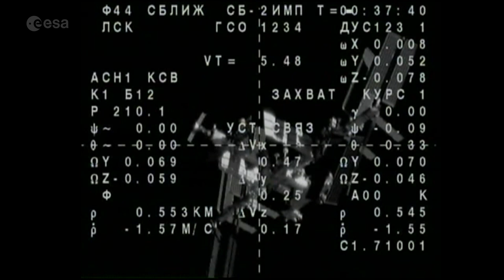Vita: Launch, docking and ingress highlights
ESA astronaut Paolo Nespoli, NASA astronaut Randy Bresnik and Roscosmos commander Sergey Ryazansky launched to the International Space Station from Baikonur cosmodrome in Kazakhstan on 28 July 2017 at 15:41 GMT (17:41 CEST).

After orbiting Earth four times to catch up to the International Space Station, the car-sized Soyuz MS-05 spacecraft arrived at the Station six hours after launch in the early hours of 29 July.

This video includes highlights of their spacecraft’s rendezvous, docking and ingress into the Space Station followed by crew welcomes.

Paolo's Vita mission is the tenth long-duration mission for an ESA astronaut and the third mission to the Station for Paolo Nespoli.

Vita stands for Vitality, Innovation, Technology and Ability and was chosen by Italy’s ASI space agency, which is providing the mission through a barter agreement with NASA.

In Italian, “vita” means “life”, reflecting the experiments that Paolo will run and the philosophical notion of living in outer space – one of the most inhospitable places for humans.

Paolo’s extensive scientific programme includes experiments in biology, human physiology as well as space environment monitoring, materials science and technology demonstrations.

When not performing science, Paolo will work with his colleagues to maintain the Space Station and keep the orbital outpost running smoothly for the crew of six.